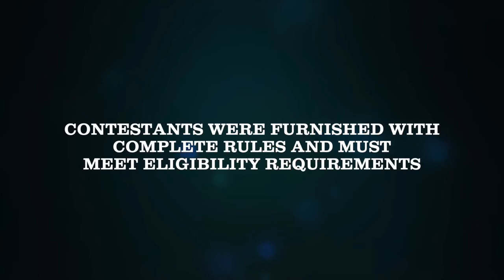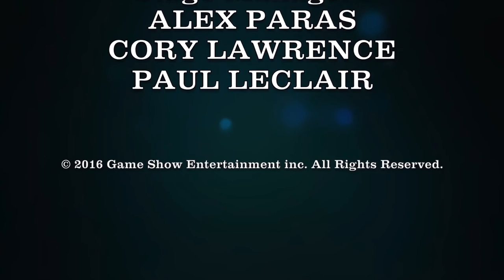The Hidden Envelope! | Season 2, Episode 3 (4-18-2016)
On today's episode of The Hidden Envelope, Kyle Hirshon (the announcer who switched roles with Alex being the announcer), Allen Burns, and Alex Houle face each other off for a chance to win $100,000 in the game of mysteries and luck! Who will have the chance to win $100,000? Find out and enjoy!